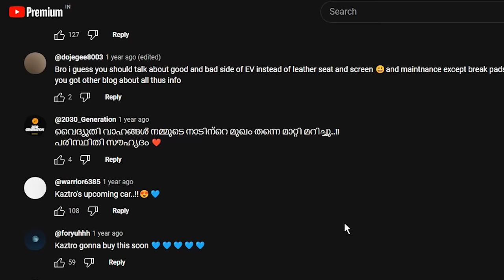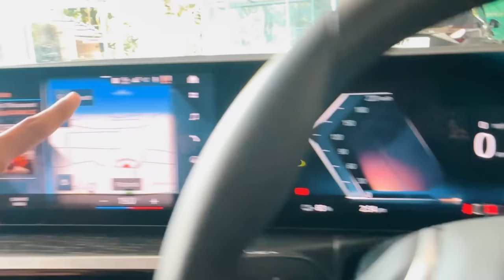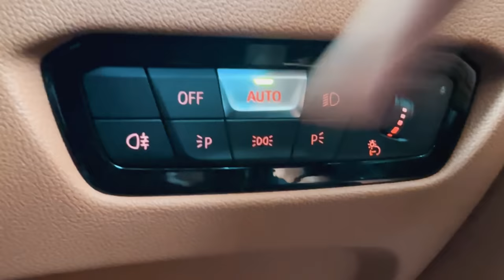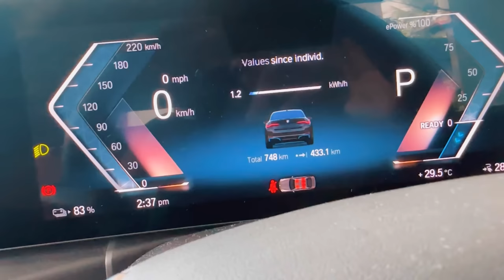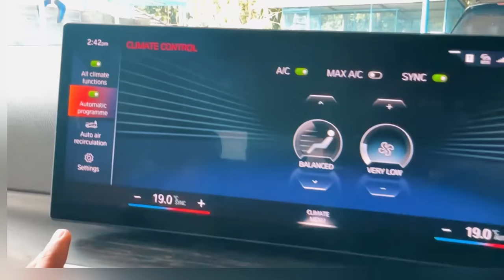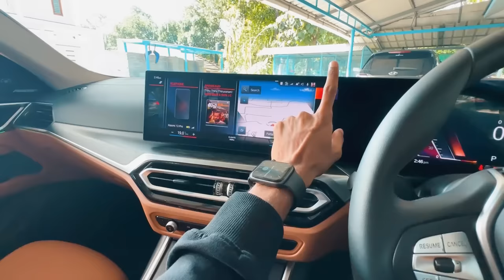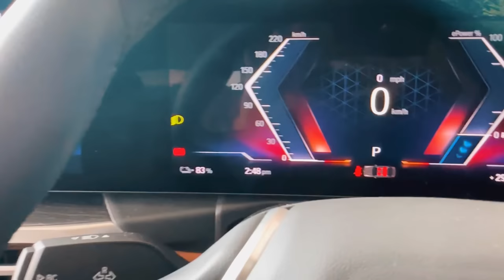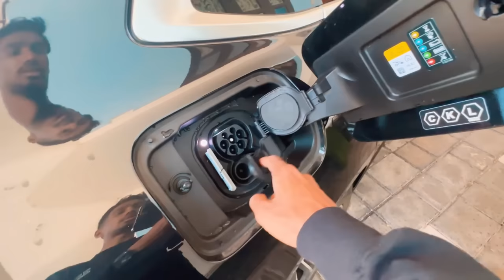Unboxing BMW i4 Electric Car - Kaztro Vlogs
Kaztro Brand new BMW i4 Electric Car Unboxing